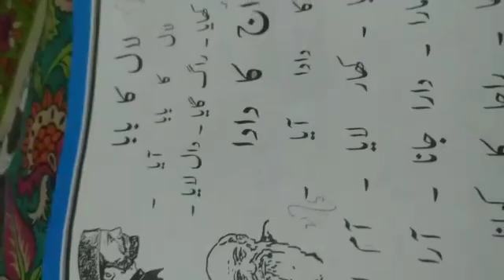urdu 21 May N class reading